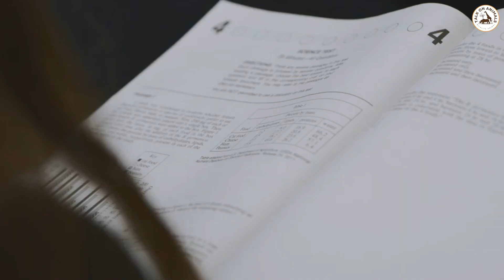Snake Attacks on Humans | Escaping Snake Attacks | TALK ON ANIMALS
In This Video:
we dive deep into a critical topic that demands immediate attention: snake attacks on humans. Snakes have intrigued and intimidated us for centuries, and it's vital to understand their behaviour to ensure our safety. Join us as we unlock the secrets of snake attacks and equip you with valuable knowledge to protect yourself.

Similar:

nature,near death experience,caught on camera,caught on tape,compilation,largest snakes,scariest snakes

The information presented in this channel is based on the personal experiences, research, and understanding of the channel creator. While efforts have been made to ensure the accuracy and reliability of the information provided, we make no representations or warranties of any kind, express or implied, about the completeness, accuracy, reliability, suitability, or availability of the information, products, services, or related graphics contained in this channel.

Any reliance you place on the information provided in this channel is strictly at your own risk. The channel creator and the platform shall not be liable for any loss or damage, including but not limited to indirect or consequential loss or damage, arising from the use of, or reliance on, the information presented in this channel.

The content in this channel may include general information about animals, their behavior, care, and other related topics. However, it is important to note that each animal is unique, and individual circumstances may vary. Therefore, it is recommended to seek professional advice or consult with a qualified veterinarian or animal expert before making any decisions or taking any actions based on the information provided in this channel.

However, we do not endorse or take responsibility for the content, accuracy, or availability of those websites, products, or services. Visiting or using any external links provided in this channel is done at your own discretion.

The channel creator and the platform reserve the right to modify, update, or remove any content, links, or information provided in this channel without prior notice.

By accessing and using this channel, you acknowledge and agree to the terms of this disclaimer.